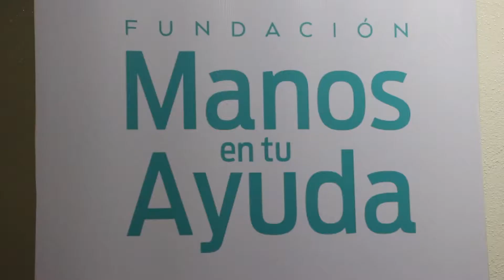Con formación artística, Fundación Manos en tu Ayuda construye ciudadanía: JIPS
*Realiza corte inaugural de Unidad Lúdica Creativa de Nogueras
El gobernador José Ignacio Peralta Sánchez llevó a cabo la inauguración de los talleres de la Unidad Lúdica Creativa de Nogueras, donde señaló que la Fundación Manos en tu Ayuda, que encabeza Carlos Salazar Silva, con su labor y formación de la niñez colimense en actividades lúdicas, artísticas y recreativas está construyendo ciudadanía.
En evento desarrollado en dicha comunidad del municipio de Comala, el mandatario estatal ponderó que el gran significado de lo que hoy se inaugura tiene que ver con que podamos erigirnos como una sociedad que comparte fundamental los mismos valores.
“Aquí se está construyendo ciudadanía, se está reconstruyendo el tejido social, pero sobre todo se están fundamentando y fortaleciendo los valores sociales que siempre hemos tenido los colimenses y que debemos seguir luchando por fortalecerlos y preservarlos, los cuales nos unen e identifican como sociedad”, sostuvo.
Tras el corte inaugural, el mandatario colimense se congratuló por el esfuerzo que realiza la Fundación “Manos en tu Ayuda” y el gobierno municipal de Comala, por impulsar estos talleres donde forman a la niñez de Nogueras y de otras comunidades.
El mandatario colimense comentó que este evento tiene un profundo significado, que no solo tiene la representación de la sociedad civil, además de la coordinación con el gobierno para ejercer proyectos que generen beneficios para la comunidad.
Destacó que la Fundación Manos en tu Ayuda hace una importante labor tanto para la comunidad de Nogueras como para el estado de Colima.
Añadió que es en esta comunidad artística que lleva de manera omnipresente la figura de Alejandro Rangel Hidalgo, es donde la
Unidad Lúdica Creativa el día de mañana seguramente dará gratas sorpresas en materia de talento colimense que a lo largo de la historia ha dado elementos importantes.

En ese sentido, reconoció que como sociedad y gobierno están obligados a seguir impulsado el talento de los colimenses.
Reconoció también el trabajo y la trayectoria de la maestra Ana Rosa García Mayorga, que durante muchos años ha logrado notables aportaciones para la formación de mejores ciudadanos, mediante la creatividad, con énfasis en la comunidad de Nogueras, a la que ha dedicado algunos de sus mejores esfuerzos.
Finalmente, anunció que en breve el Gobierno del Estado, junto con la Sedatu estará generando un esquema de recursos para apoyar esfuerzos como el que hoy se inaugura.
Por su parte el director general de la Fundación Manos en tu Ayuda, Carlos Salazar Silva dijo que el propósito de esta fundación es impulsar a niños en áreas rurales y suburbanas en la formación como ciudadanos de bien, en la formación de las artes y la cultura integral.
Explicó que en este reinicio de la Unidad Lúdica Creativa se han conjuntado voluntades tanto de la comunidad de Nogueras, la voluntad de la maestra Ana Rosa García y su equipo de maestros; de la Universidad de Colima, la Secretaría de Educacion, la Secretaría de Cultura, la Alcaldía de Comala, así como de alumnos y padres de familia.
Finalmente, a nombre de la Fundación y de la sociedad colimense, le agradeció al mandatario estatal por el interés que ha manifestado para transformar a las nuevas generaciones en ciudadanos de bien.